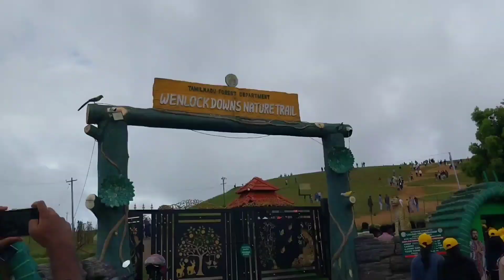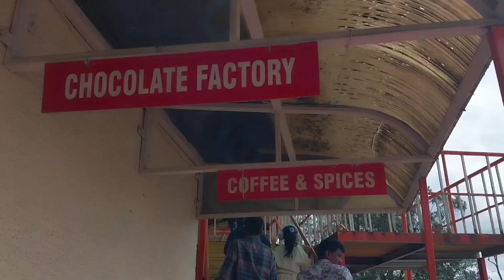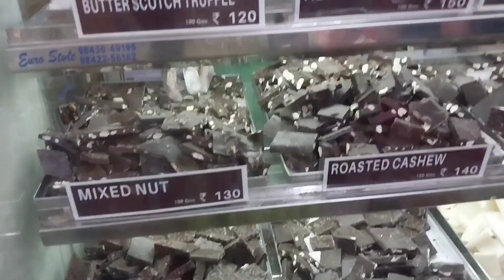କେଉଁ ସବୁ ଜାଗା ବୁଲିଲେ ଆମେ OOTY ରେ? କଣ ସବୁ କରିଲୁ ଆମେ? OOTY TRIP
Part-1